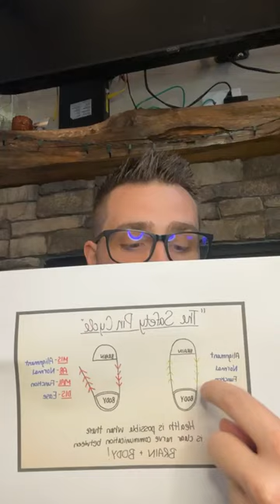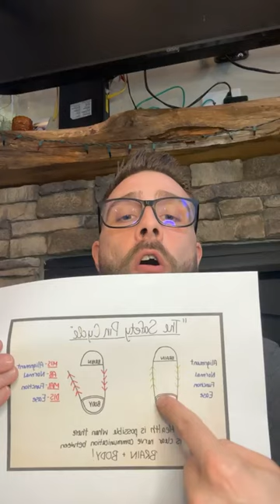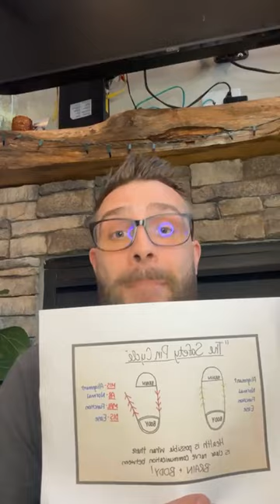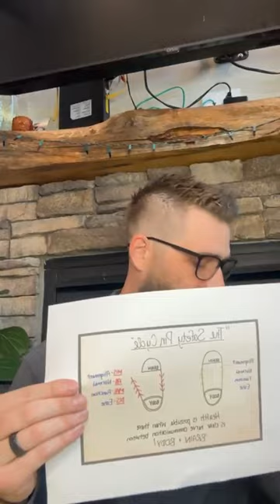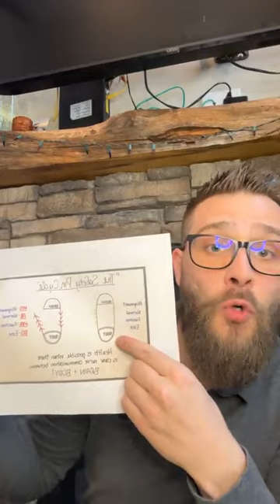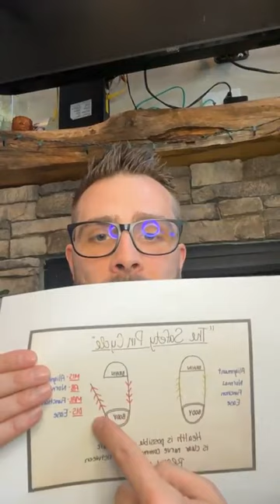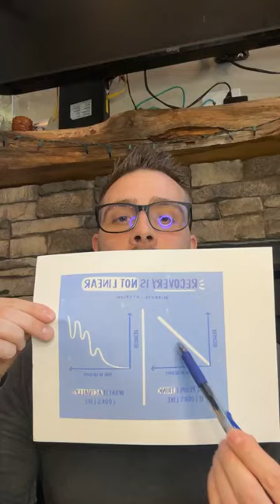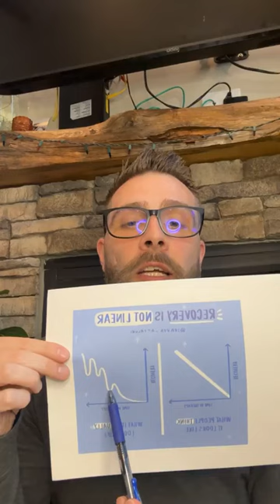Safety Pin Cycle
Join us for this week's wellness workshop as Dr. Ryan shares about the safety pin cycle- a method of explaining the brain body connection and how chiropractic adjustments factor into that.